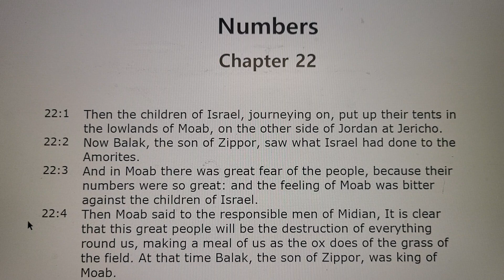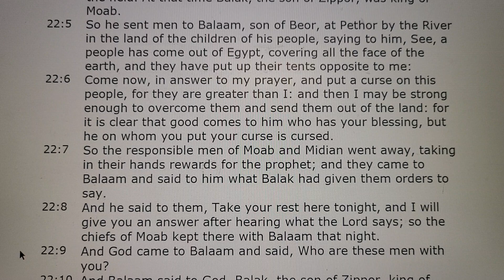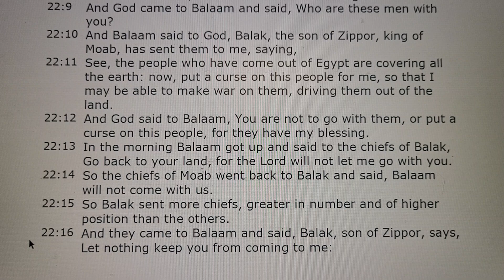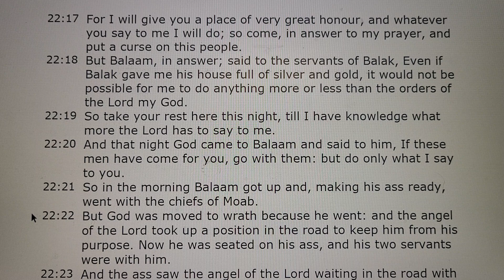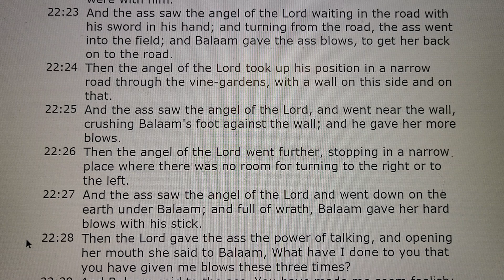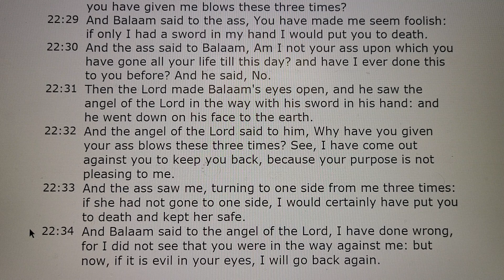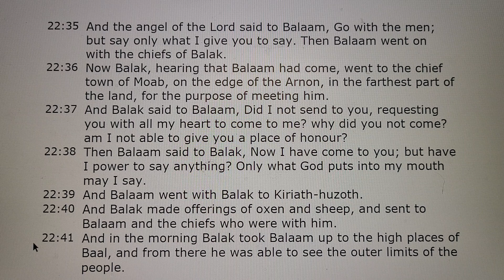Numbers Chapter 22 Audio Bible 민수기 22장 성경 보면서 듣기 쉬운영어버전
Numbers Chapter 22 Audio Holy Bible with Text 민수기 22장 성경 보면서 듣기 쉬운영어버전